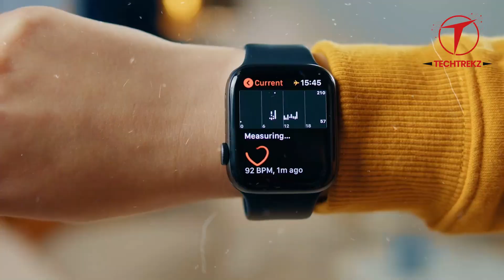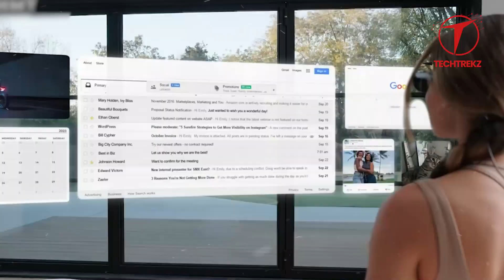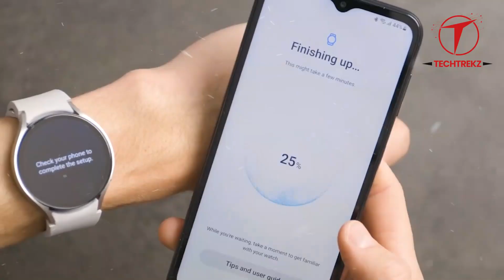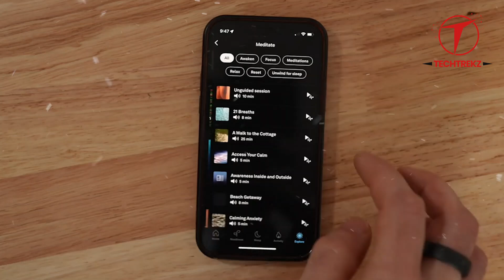Ultimate Guide to the Best Wearable Tech in 2024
Are you ready to dive into the fascinating world of wearable tech? Are you intrigued by the possibilities of smartwatches, fitness trackers, and AR glasses? Do you want to know which gadget will revolutionize your life in 2024?

Well! This video is your one-stop shop for the Ultimate Guide to the Best Wearable Tech in 2024.

Wearable technology, known as 'wearables,' is not just electronic devices. It is a new breed of gadgets that we can wear on our bodies. They have evolved from simple pedometers to powerful mini-computers that can be strapped to our wrists, nestled in our ears, or perched on our faces.